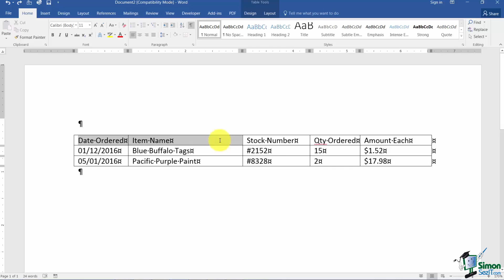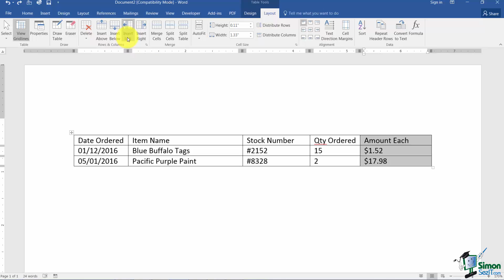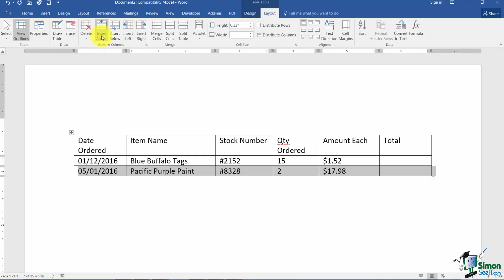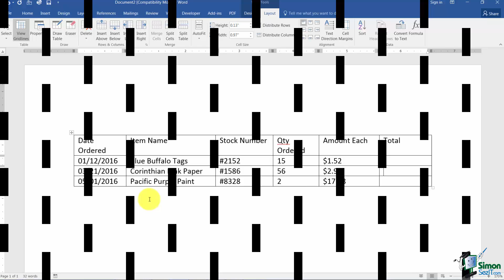How to Add Table Rows and Columns in Microsoft Word 2016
During this Microsoft Word 2016 training tutorial video, we will show you various ways of adding rows and columns to a table.